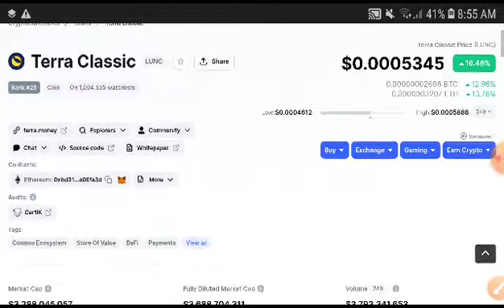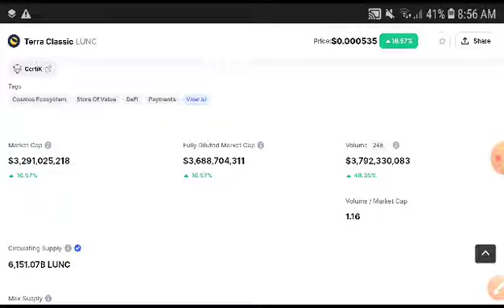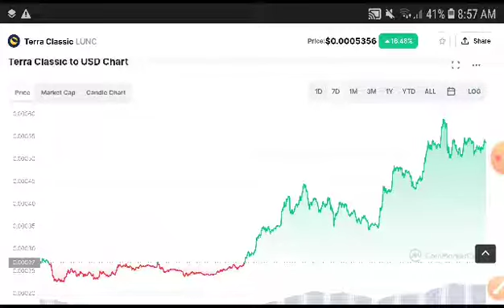Lunc Price Analysis! Terra Classic Price Prediction! Terra Classic News Today